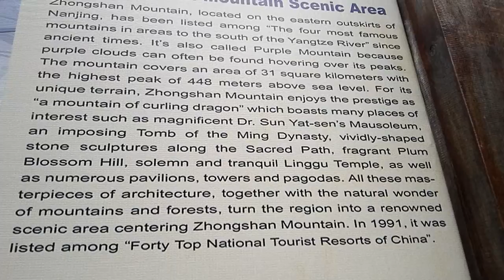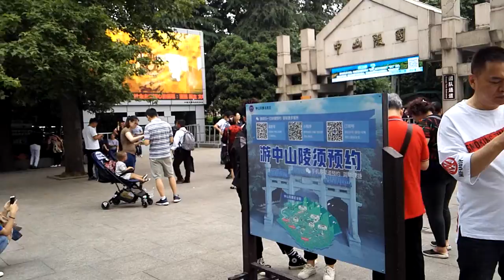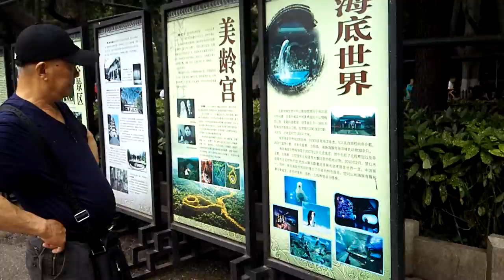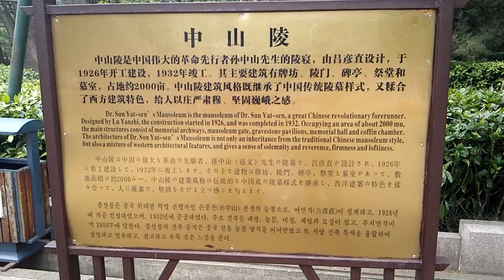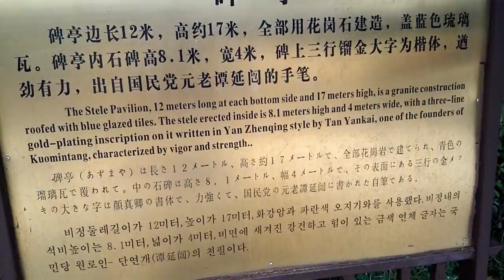Sun Yat sen's Mausoleum and Zhongshan Mountain National Park